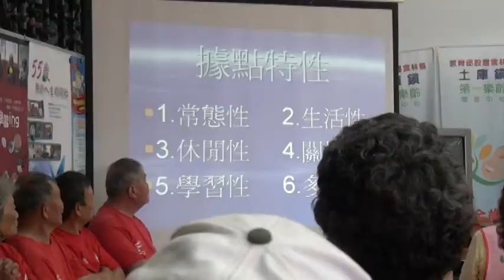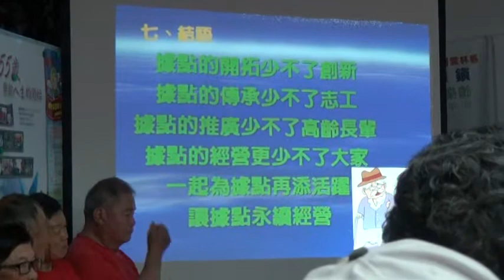台中市五福、本鄉社區關懷據點來訪-8-簡介--雲林縣土庫鎮第一樂齡學習中心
時間：103.3.28.
地點：雲林縣土庫鎮第一樂齡學習中心